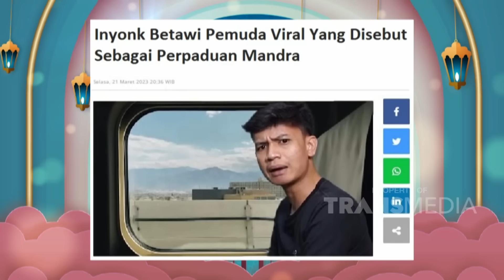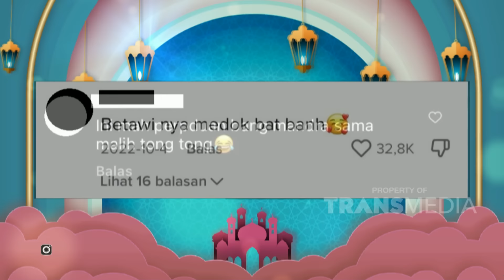INYONK BETAWI Mah Perpaduan MANDRA Banget | PAGI PAGI AMBYAR (29/6/23) P2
TAYANG SETIAP HARI SENIN-JUMAT PUKUL 08.30 WIB